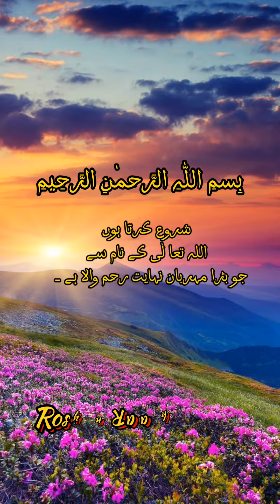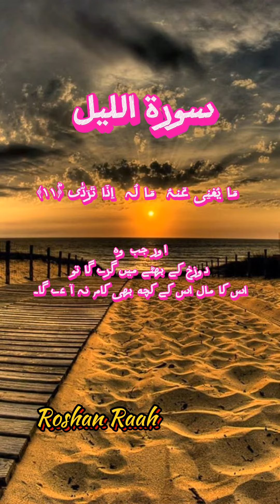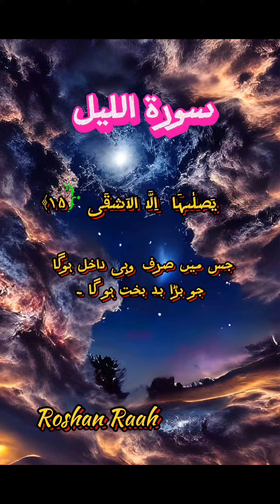سورۃ اللیل تلاوت قرآن مجید کی آیات وترجمہ کے ساتھ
surat al allil holybook urdu tarjama k saat quotes Quran pary or savab kamay#holybook holybook urdu tarjama#